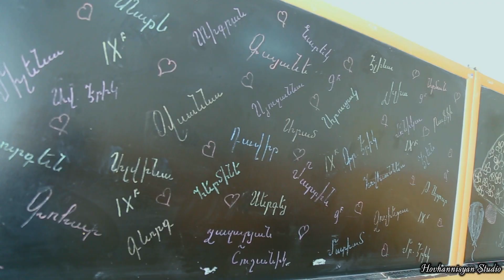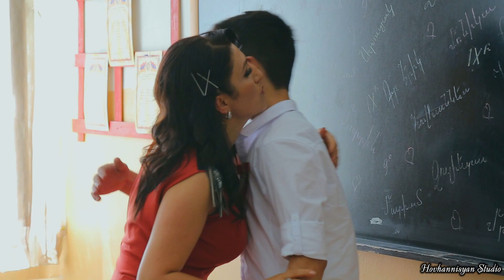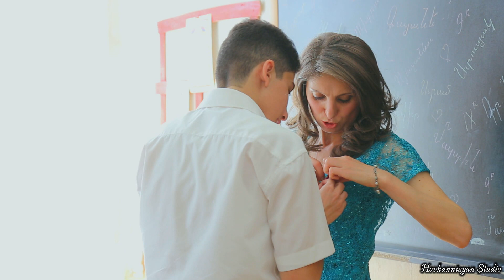Վերջին զանգ 9 բ N27 դպրոց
Հարսանեկան նկարահանում,Տեսահոլովակի պատրաստում,Կորպորատիվ միջոցառումների ֆոտո եվ Վիդեո նկարահանում,եվ այլ բազմաթիվ ծառայություններ:
Мы предлагаем фото и видеосъемки .Высокое качество и профессиональное обслуживание:
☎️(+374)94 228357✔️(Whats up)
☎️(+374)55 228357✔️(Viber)